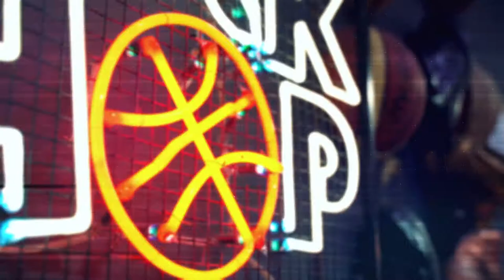Dunk Shop Belgrade - Downtown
Dunk Shop na još jednoj lokaciji, u samom srcu Beograda!

Dunk Shop on new location, now in the very downtown of Belgrade, right next to Knez Mihajlova pedestrian area!